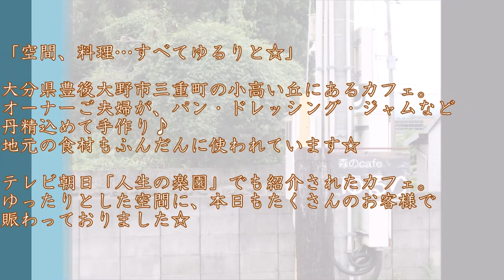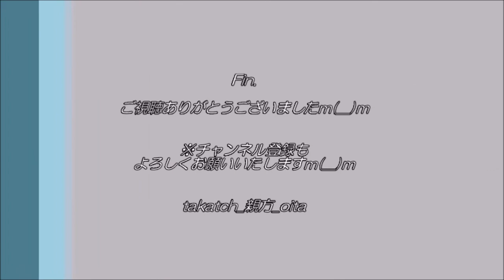【カフェ 大分☕】森のcafeゆるり in 豊後大野市三重町｜人生の楽園でまったりと♪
「空間、料理…すべてゆるりと☆」

大分県豊後大野市三重町の小高い丘にあるカフェ。
オーナーご夫婦が、パン・ドレッシング・ジャムなど丹精込めて手作り♪
地元の食材もふんだんに使われています☆

テレビ朝日「人生の楽園」でも紹介されたカフェ。
ゆったりとした空間に、本日もたくさんのお客様で賑わっておりました☆

・住所→大分県豊後大野市三重町秋葉632
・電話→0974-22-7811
・時間→11:30～17:00(L.O.16:00)
・定休→水,木曜